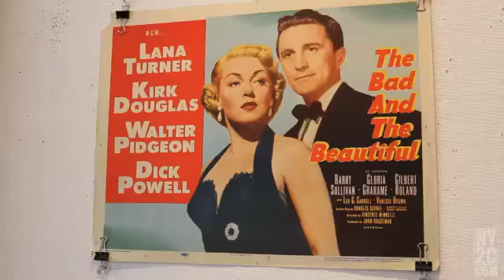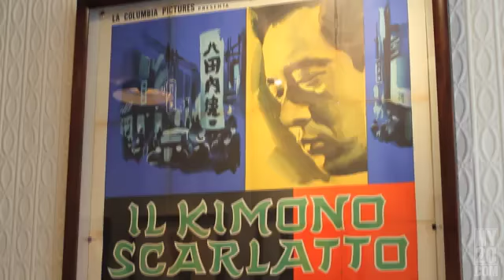NYC Posteritati - NY2C.com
Safi Kheshgi - Camera and Edit
Local Ads for Cable and Web